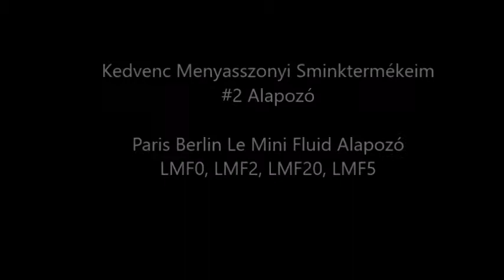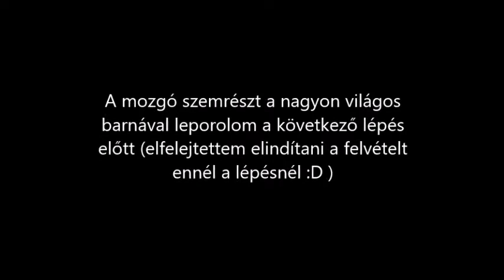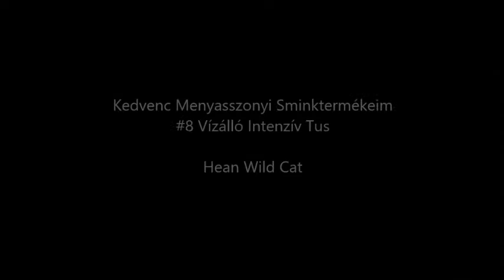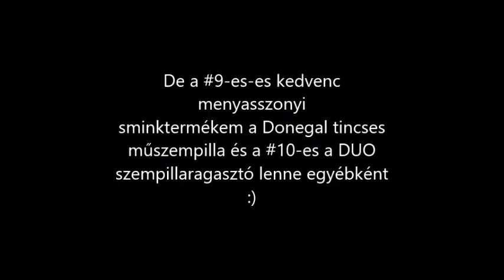Bridal Makeup Products - My Top 15 List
Sziasztok!

NYEREMÉNYJÁTÉK!

NYERJ Sminkterméket!

Elfogadnál egy rúzst, egy palettát, egy primert vagy bármi mást a videóból? Nézd meg a videót és válassz!

OSZD meg a facebook posztot a nyereményjátékról és ÍRD meg kommentben itt az eredeti YouTube videó alatt, hogy melyik, a videóban bemutatott sminkterméket szeretnéd megnyerni!

A játékban a Kedvenc Menyasszonyi Sminktermékeim között felsorolt 15 sminktermék vesz részt, kivéve a Paris Berlin Le mini Fluid alapozót és az Urban Decay Szemhéj alapot! Az összes többi közül szabadon választhatsz és egy kis szerencsével a tiéd lehet ajándékba! ;)

További részletek és feltételek:
1. A Facebook teljes körűen mentesítve van minden jelentkező vagy résztvevő által.
A játék indítója elismeri, hogy a promóció semmilyen módon sem szponzorált, hozzájárult vagy adminisztrált a Facebook-tól/YouTube-tól vagy a Facebook/YouTube által, és nem is áll azzal semmilyen kapcsolatban.
2. Az oldalnak nem áll jogában felkeresni magánszemélyeket, ezért a nyertes köteles a nyereményének érvényesítéséhez privát üzenetben megkeresnie a Turbucz Tímea Nails and Makeup hivatalos oldalt az eredményhirdetéstől számított 3 napon belül! Amennyiben ez nem történik meg, az oldalnak nem áll módjában a nyereményt biztosítani.
3. A nyeremény nem átruházható, pénzre nem váltható.
4. Sorsolás: 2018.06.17. Eredményhirdetés aznap itt a YouTube videó alatt!
5. A nyeremény átvétele a Turbucz Tímea Nails and Makeup Szalonban lehetséges. Cím: Szeged, Vám tér 6 , vagy Magyarországon belül postázom.
6. A nyeremény 1 db, a videóban bemutatott Kedvenc sminktermékek között felsorolt termék, melyet a játékos előzetesen kommentben kiválasztott. Kivételt képeznek ez alól a nem Kedvenc Menyasszonyi Sminktermékek közt felsorolt tételek és a Kedvenc Menyasszonyi Sminktermékek közt felsorolt Urban Decay Primer Potion szemhéj alap és a Paris Berlin Le mini Fluid alapozó.
7. A nyertes hozzájárul, hogy nevét az eredményhirdetés kapcsán az oldal közzé tegye és használja. Az elkészült képeken megjelölje, a képekkel nevét összefüggésbe hozza.
8. Az itt nem taglalt feltételekkel kapcsolatban a Turbucz Tímea Nails and Makeup hivatalos fb oldalon privát üzenetben kérhető tájékoztató.

EREDMÉNYHIRDETÉS!

Ezen a héten a videóban bemutatott termékekből választhattatok magatoknak nyereményt, a nyertes pedig nem más, mint: Lőrincz Laura!

Nyereménye egy Dry Matte Lipstick Folyékony Ajakrúzs.
Gratulálok! Kérem a nyertest,hogy 3 napon belül vegye fel a Turbucz Tímea Nails and Makeup fb oldallal privátban a kapcsolatot nyereményének átvételével kapcsolatban!

Köszönöm mindenkinek a játékban való részvételt, hamarosan jelentkezem új játékkal! ;)

Ebben a videóban bemutatok nektek egy közkedvelt, jelenleg trendi menyasszonyi sminket korrektoros portechnikával, kis csillámmal. Lesz itt rosegold árnyalat, vakító highlighter, insta szemöldök, minden ami kell... És még nyerhettek is a videóval! ;)